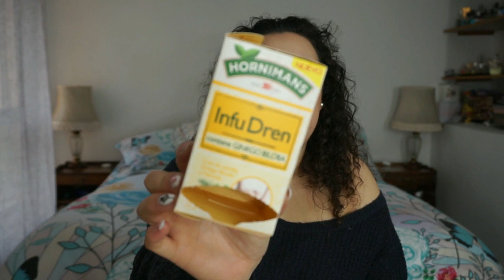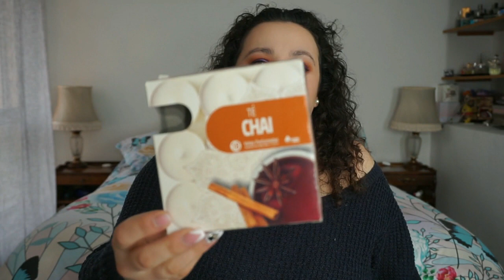Productos Terminados #43 | MARZO | Noelia Talero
¡Lo que estabáis esperando! ¡Productos acabados de Marzo! ¿Con cual me quedaré? ¿Cúal no vuelve más?

PRODUCTOS A TIRAR:
-Acondicionador bifásico Oro Líquido Anian
-Aceite de Argán Cien Lidl:
4,99€
-Exfoliante para cuero cabelludo Oblepikha Natura Sibérica:
-Gel limpiador rostro y cuerpo para pieles sensibles Sensitive Ziaja:
-Exfoliante corporal de coco Deliplus Mercadona:
4,50€
-Crema corporal Care Nivea:
-Vela de té CHAI Mercadona:
2,50€